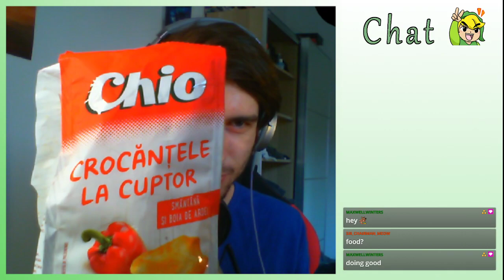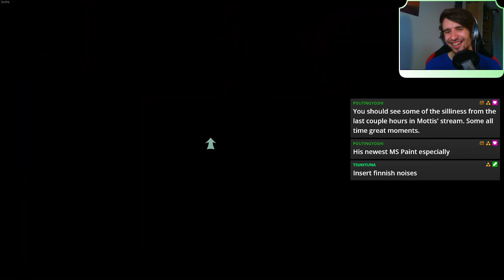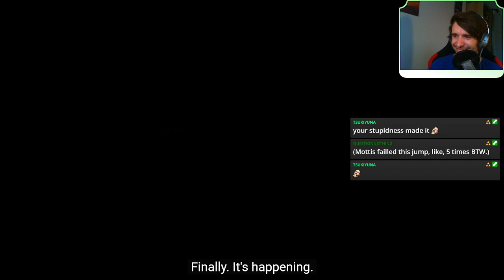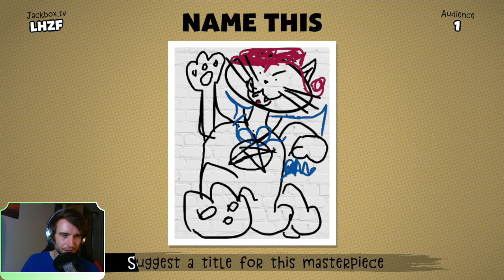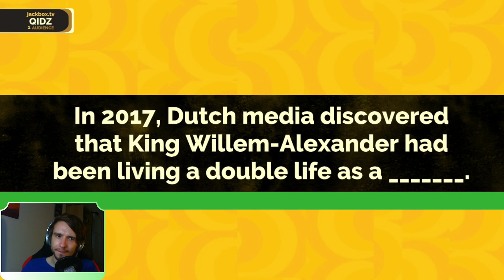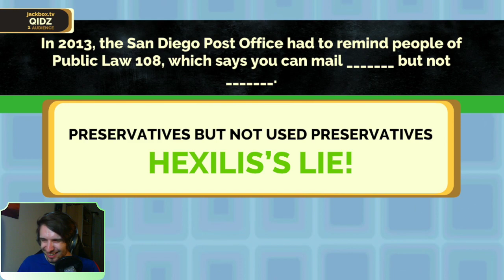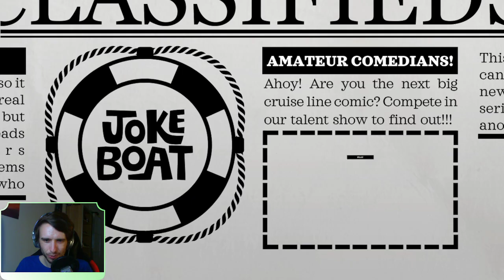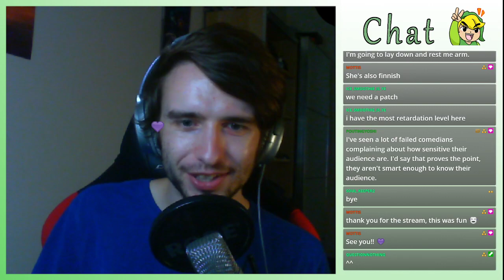VOD 12.08.2021 - Blasphemous | Stream 8